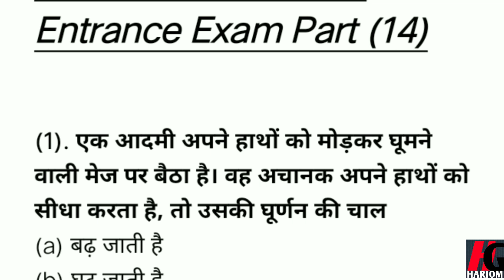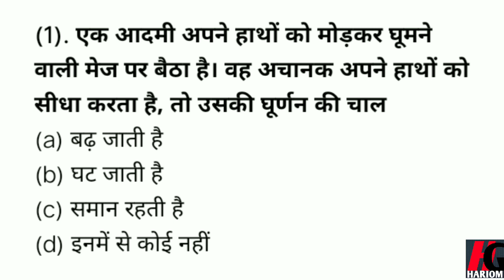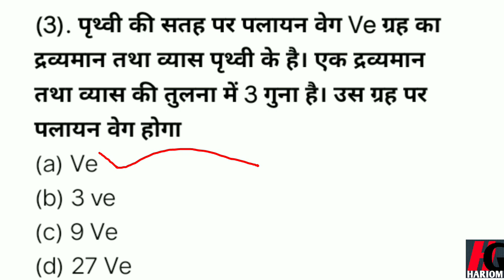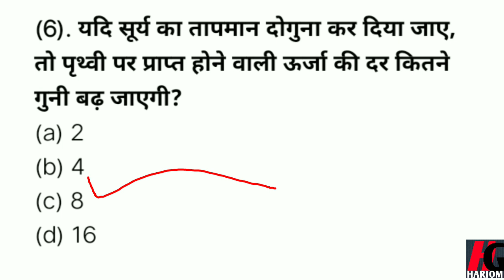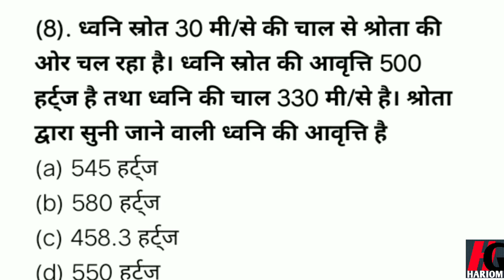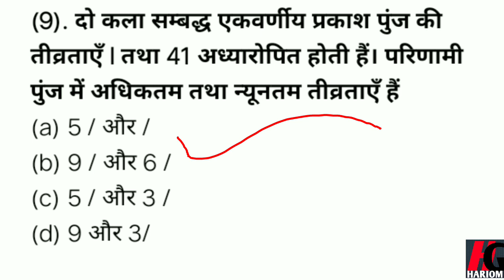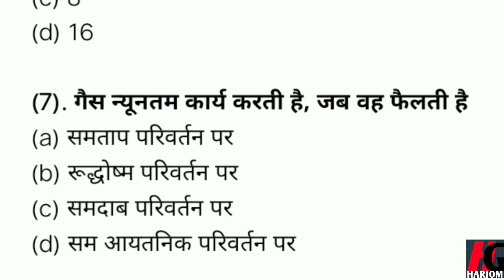B Pharma D Pharma CUET Entrance Exam Proportion 2022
[HG All information] PART(14)

Your Quers 👇👇
1 B Pharma entrance exam most important question and answer
2 important MCQs B Pharma 2022
3 B Pharma entrance exam question and answer hindi
4 B Pharma 2022 ki sabse acchi taiyari entrance exam
5 B Pharma entrance exam MCQ in Hindi
6 B Pharma d Pharma MCQs
7 B Pharma d Pharma important MCQs in Hindi
8 B Pharma interest exam model paper II answer
9 B Pharma ki taiyari karne ke liye question and answer
10 B Pharma 2022 interest exam question and answers
11 Most Important MCQ of b Pharma
12 b Pharma Entrance Exam Online Classes
13 b Pharma course kya hai
14 b Pharma model paper (2022)
15 b Pharma entrence exam ka full course
16 b Pharma question paper
17 b Pharma Entrance Exam preparation
18 b Pharma Entrance Exam preparation2022
19 b Pharma Entrance Exam question
20 b Pharma Entrance Exam Online Classes
21 D Pharma Entrance Exam Online Classes
22 D Pharma Entrance Exam preparation
23 D Pharma Entrance Exam model paper
24 B Pharma entrance exam 2022 taiyari
25 b Pharmacy entrence exam preparation
26 B Pharma Entrance Exam Model Paper 2022
27 Cuet b pharma entrance exam preparation
28 Cuet B Pharma Entrance Exam Syllabus
29 D Pharma Cuet B Pharma Entrance exam Preparation
30 Cuet Pharmacy Entrance Exam Online Classes